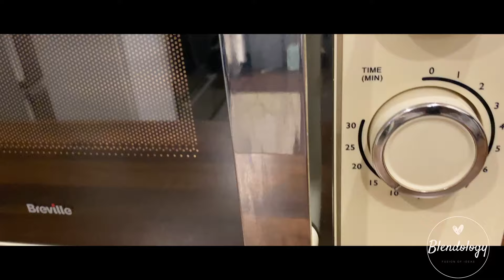How to cook rice in a Microwave🍚✨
Discover the ultimate convenience with our Microwave Rice Magic! Our quick and easy rice cooking guide revolutionizes meal prep. Learn how to achieve perfectly fluffy rice in minutes, right from your microwave. Say goodbye to stove-top hassles and embrace simplicity without compromising on taste. Cooking has never been this effortless and delicious – join us on a journey of microwave mastery!